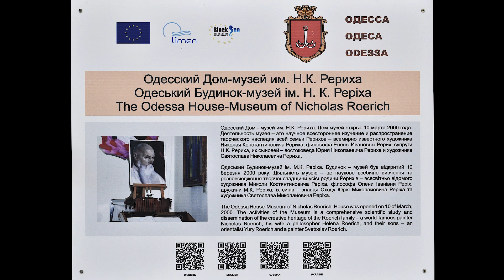«Будите в себе Прекрасное!». Выставка детского рисунка в Одесском Доме-Музее имени Рериха/25.09.2021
Видеообзор выставки работ победителей и участников IX Международного конкурса детского рисунка имени Н. К. Рериха. Открытие экспозиции в Одесском Доме-Музее имени Н. К. Рериха состоялось 25 сентября 2021 года.

Конкурс, приуроченный ко дню рождения Н. К. Рериха учрежден научно-публицистическим журналом «Лига Культуры» в 2013 году. Тема конкурса 2021 года – «Будите в себе Прекрасное!».
На выставке представлены работы 423-х учащихся из 33-х студий 14-ти городов Украины, Израиля, России и Нидерландов.

Выставка продлится в Одесском Доме-Музее имени Н. К. Рериха до 22 октября 2021 года. Вход свободный.

Дорогие друзья! Недавно созданный видеоканал Одесского Дома-Музея имени Н. К. Рериха постепенно будет наполняться не только новыми мероприятиями Музея, но и наиболее интересными архивными записями событий прошлых лет: выставок, концертов и презентаций, лекций и научных конференций.

Настоящий канал, Лига Культуры Одесского Дома-Музея Рериха – проект абсолютно некоммерческий, никакой монетизации видео и рекламы.

Одесситов и гостей города приглашаем посетить Одесский Дом-Музей имени Н. К. Рериха!
Вся информация о мероприятиях и событиях в Музее доступна на официальном сайте

Всегда рады друзьям на наших facebook-страницах!
• ОДЕССКИЙ ДОМ-МУЗЕЙ ИМЕНИ Н. К. РЕРИХА